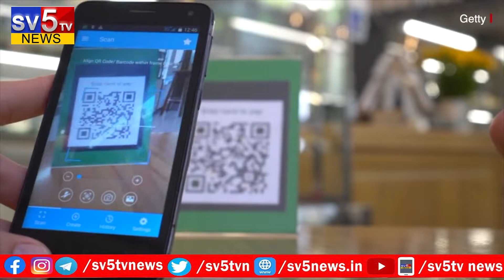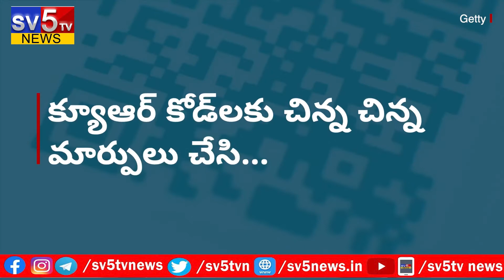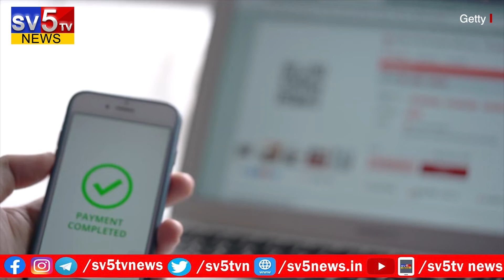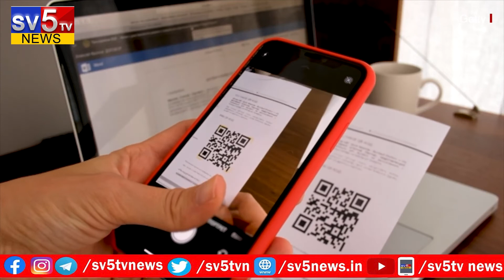QR Code fraud: క్యూఆర్‌ కోడ్‌ మోసాలను ఎలా గుర్తించాలి.. ఎలాంటి జాగ్రత్తలు తీసుకోవాలి? | Sv5 Tv News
About channel:
SV5TV News Live  24/7 News Channel.
SV5TV News Live  24/7 News  चैनल है जो नवीनतम शीर्ष समाचारों, खेल, व्यवसाय, मनोरंजन, राजनीति और कई और अन्य कवरेज प्रदान करता है। यह चैनल मुख्य रूप से भारत के विभिन्न हिस्सों से नवीनतम समाचारों का विस्तृत विवरण प्रदान करता है।

SV5TV News Live  24/7 News Channel is a news hub which provides you with the comprehensive up-to-date news coverage from all over India and World. Get the latest top stories, current affairs, sports, business, entertainment, politics, astrology, spirituality, and many more here only on SV5TV News.
 SV5TV News Live  24/7 News Channel is a popular TELUGU News Channel made its debut as SV5TV News in March 2004 and was rebranded to SV5TV News Live  24/7 News Channel News from 8st OCTOBER 2014.

The vision of the channel is 'TRUTH SIDE' -the promise of keeping each individual ahead and informed. SV5TV News Live  24/7 News Channel is best defined as a responsible channel with a fair and balanced approach that combines prompt reporting with insightful analysis of news and current affairs.

 SV5TV News Live  24/7 News Channel maintains the repute of being a people's channel. Its cutting-edge formats, state-of-the-art newsrooms commands the attention of  million Indians weekly.